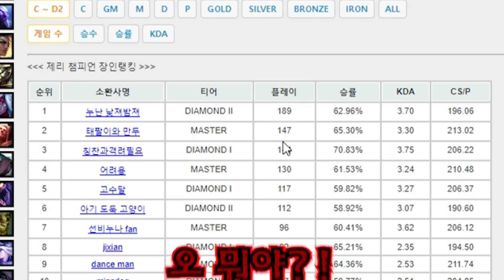희대의 사기챔프 제리, 원챔 최초 그마 달성! 김태팔이 장인초대석 [테스터훈]